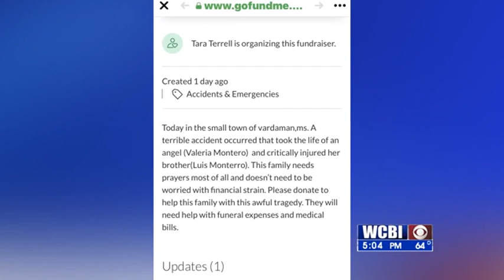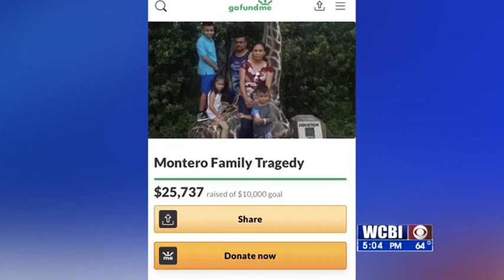Family Fundraiser 12/11/20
A go fund me page has raised more than 20 thousand dollars for medical and funeral expenses for the family of the child killed as she was getting off her bus in Vardaman Wednesday.